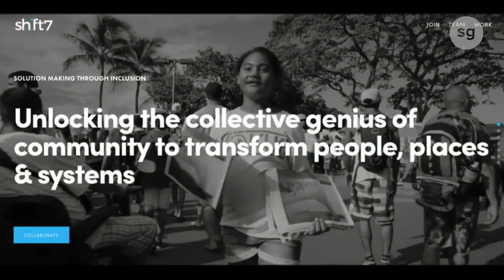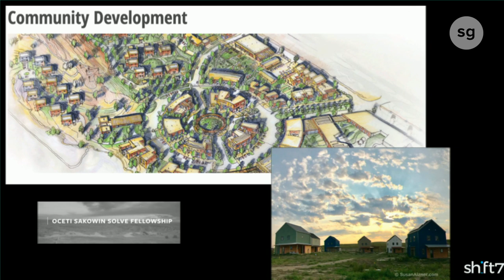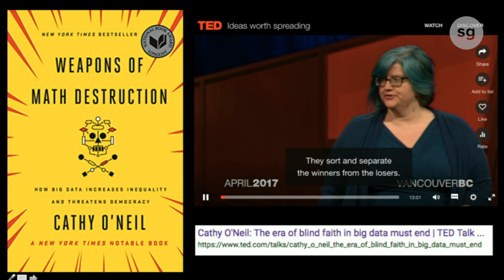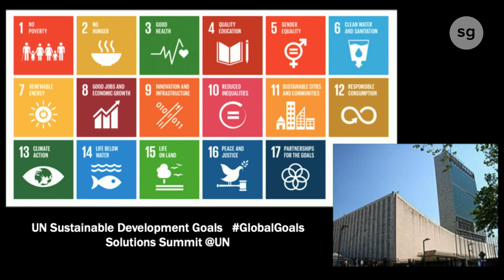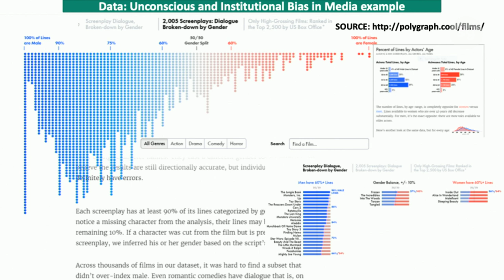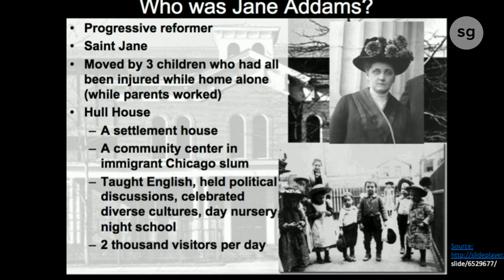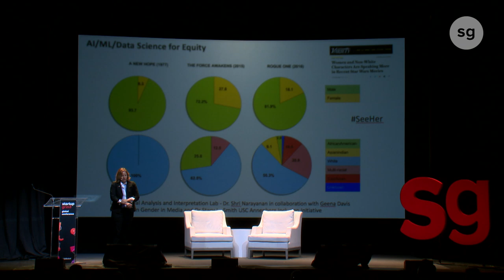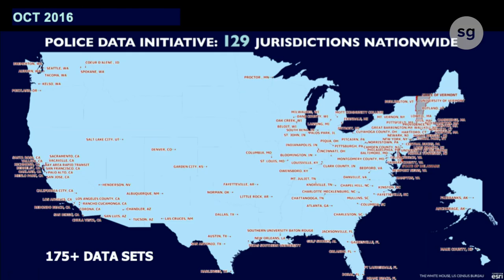Infinite Future: Infinite Roots - Megan Smith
About the session:
A Keynote by Megan Smith, CEO at shift7; 3rd U.S. Chief Technology Officer, talking about Infinite Future: Infinite Roots.

About the speaker:
Megan Smith is an award-winning entrepreneur, engineer, and tech evangelist. She recently created shift7, a company driving tech-forward innovation for faster, scaled impact. Smith served as the third U.S. chief technology officer from 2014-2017 helping the President and his teams harness the power of data, innovation and technology on behalf of the nation. Smith recruited top tech talent to serve across government collaborating on pressing issues, from data science, AI and open source, to inclusive economic growth and criminal justice reform. Her teams focused on broad capacity building by co-creating all-hands-on-deck initiatives, including the public-private program TechHire, the Computer Science for All initiative, and the Image of STEM campaigns.